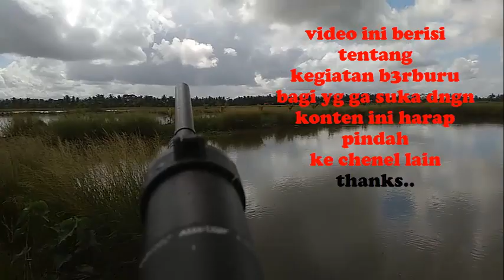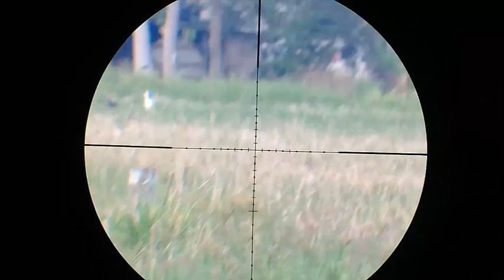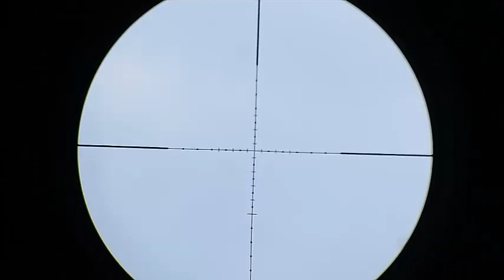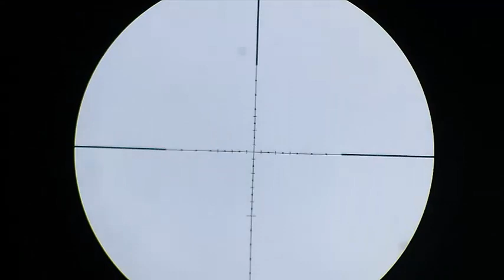Hari Libur B3rburu Pelan Dan Tikusan Target Melimpah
Halo kawan semua kali ini saya membuat video tentang B3rburu burung pelan dan tikusan di lokasi rawa target sangat melimpah,di video tersebut melihatkan target target yang banyak dan hiburan di hari libur sangat memuaskan